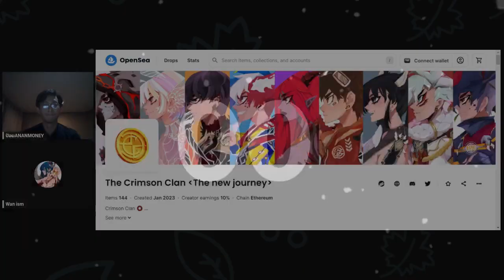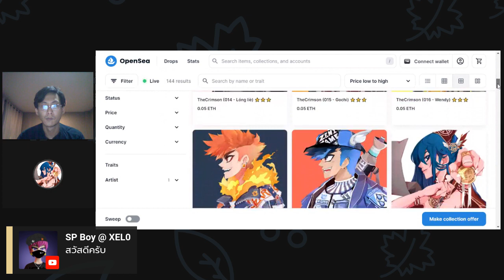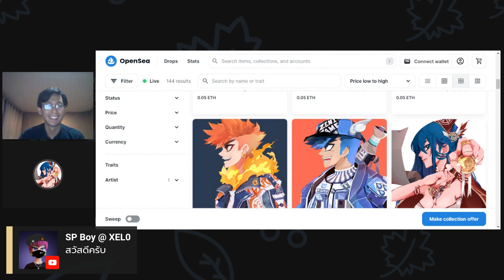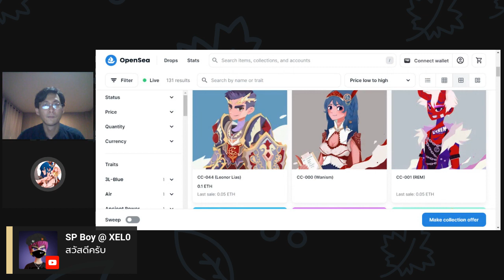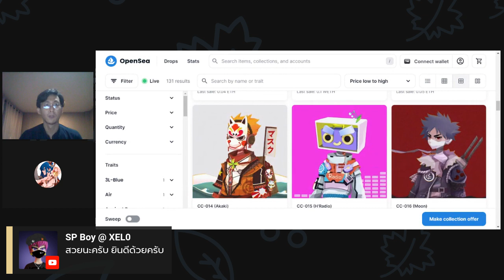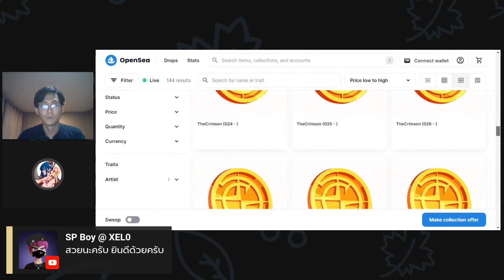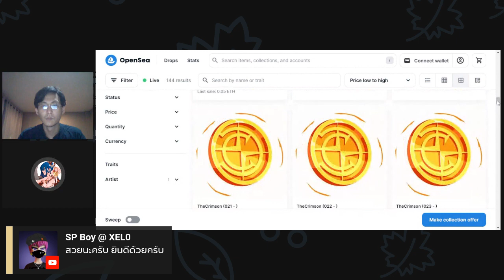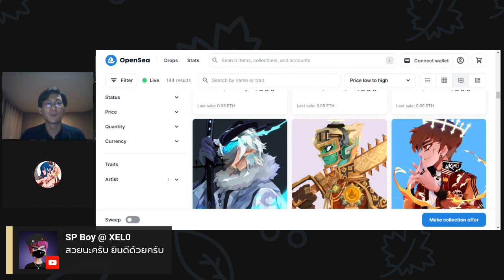🎙ARTIST INTERVIEW : WANNY WANNIRE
สัมภาษณ์น้องวรรณ ศิลปินสาวสวยคนเก่งเจ้าของโปรเจ็ค The Crimson Clan
สัมภาษณ์โดย น้องป้อม @AnanMoney

เพื่อนๆสามารถติดตามผลงานน้องวรรณได้ตามนี้เลยจ้า

หาที่อัพเดทข่าว NFT หรือสอบถามต่างๆ
เข้าชุมชนเราเลยครับ อัพเดทเร็วสุดละ

GM Club’s Website - gm-club.xyz